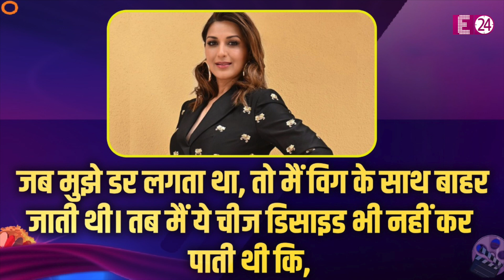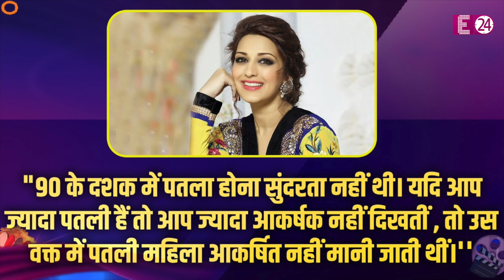जब कैंसर के बाद Sonali Bendre हो गई थींं गंजेपन का शिकार, बाहर निकलने से एक्ट्रेस को लगता था डर....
सोनाली बेंद्रे जिनका नाम सुनते ही  'सरफरोश', 'हम साथ साथ हैं', 'दिलजले', 'मेजर साब' जैसी कई फिल्मों के नाम आपके जेहन में आ जाती हैं। फिल्मों में अपनी बेहतरीन अदायगी के अलावा सोनाली अपनी सुंदरता और मासूमियत के लिए भी जानी जाती हैं। लेकिन क्या आप सब ये जानते है कि, भोली सी सूरत ,भूरी सी आखें , प्यारी सी मुस्कान से लोगों को दीवाना बनाने वाली सोनाली की लाइफ में एक ऐसा दौर भी आया जब वो अपने खुद के चेहरे को देखकर ही डर जाती थी।